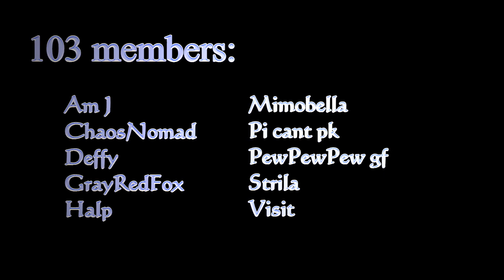103 wb vs. Illuzion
Reposting because this video was removed for people in the US; video taken 31st July, 2014 (Edit: It looks like it's still banned for people in America and many other places).

103's member list:

Am J
ChaosNomad
Deffy
GrayRedFox (xJeremiah)
Halp
Mimobella
PewPewPew gf
Pi cant pk (Almighty God/Godless)
Strila (Garbage)
Visit